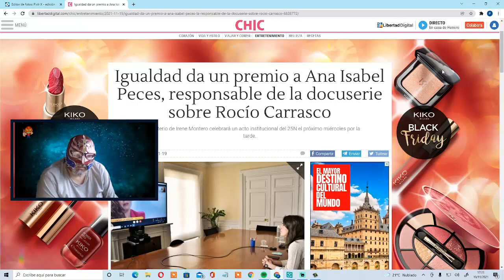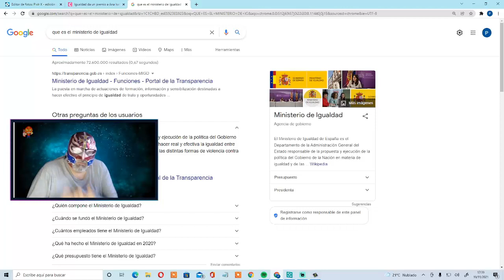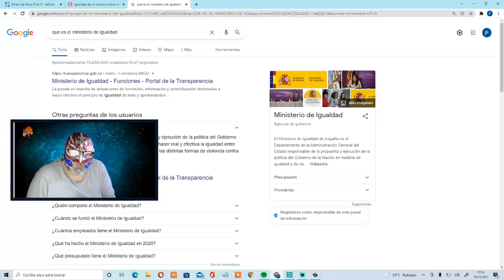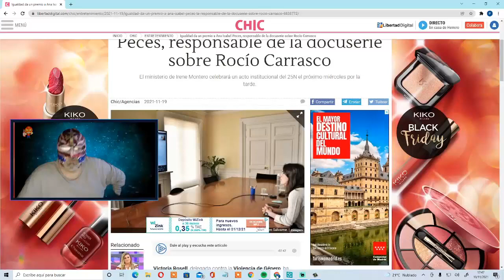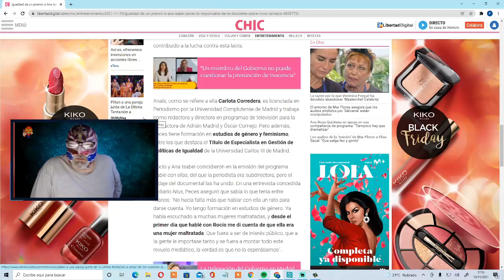IGUALDAD PREMIA LA DOCUSERIE DE ROCIO CARRASCO